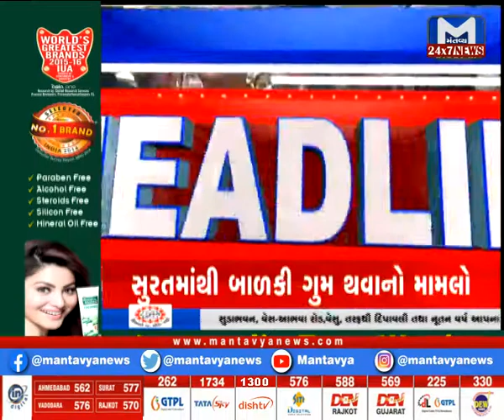સીધો સંવાદ :ડેન્ગ્યુનો ડંખ